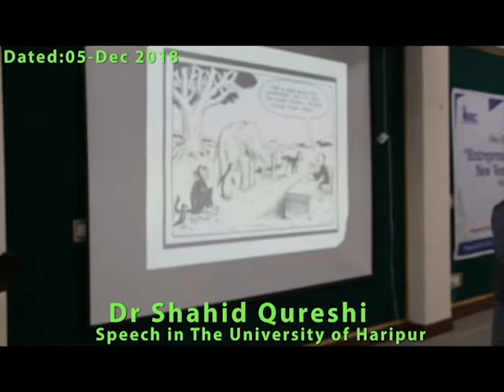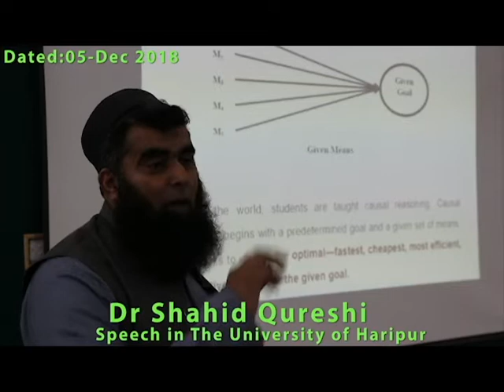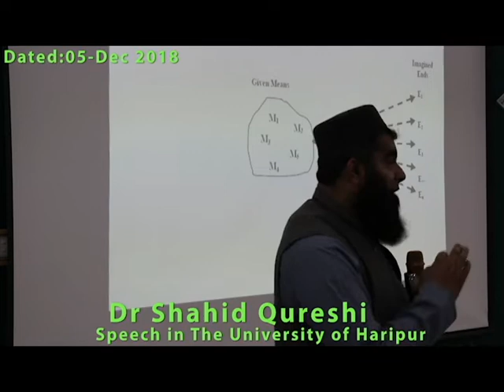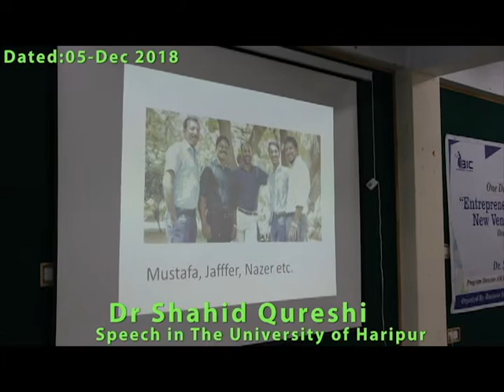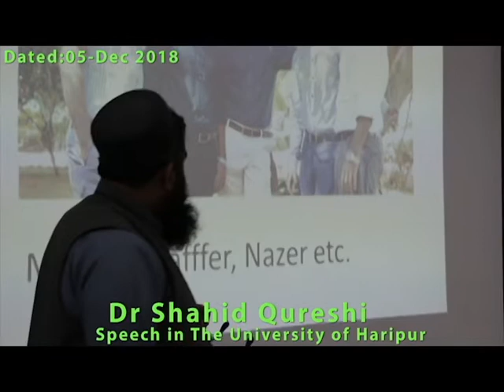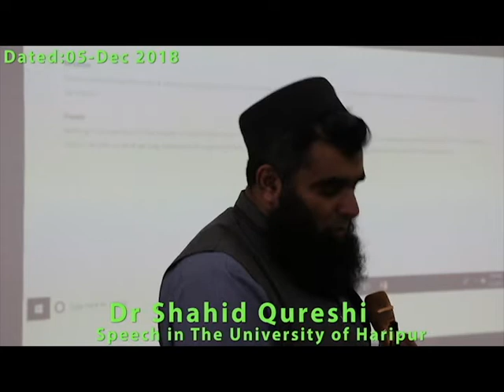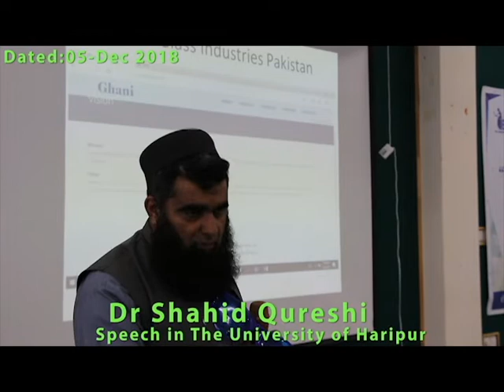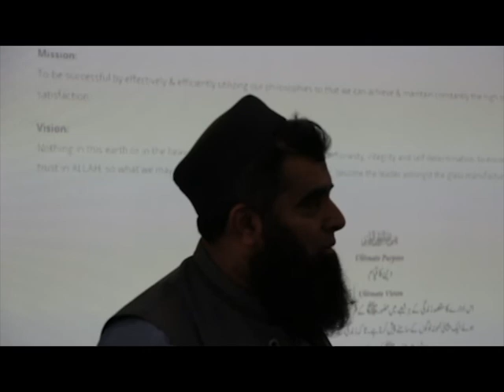Dr. Shahid Qureshi || entrepreneur mindset motivation | For New Venture Creation | UOH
Dr. Shahid Qureshi ||Entrepreneurial Mindset For New Venture Creation | Dec 05 2018 | UOH.

I am Wajahat Shah, lives in a naturally beautiful, astonishing and relaxing village of Pakistan near Tarbela Dam. I chiefly raise awareness upon issues and highlights problems of my locality in Print and Social Media, I am glad that more 1000+ reports of mine are being published in print media which has resolved many problem of my area like construction of a post graduate college and reforms in government departments, such works has increased my followership on social media and has grown me as one of the most popular person of my locality . I also have a blog where i share my stuff and raise knowledge of people about my vicinity.

 my News and photos Published in Local and National News
Papers  and my posts also read on social media twitter,facebook,linkedin,flickr etc.

 my respected readers and viewers can connect with me on skype, what's app and IMO. i will really  thankful to those who give me suggestion to improve writing and marketing skills.